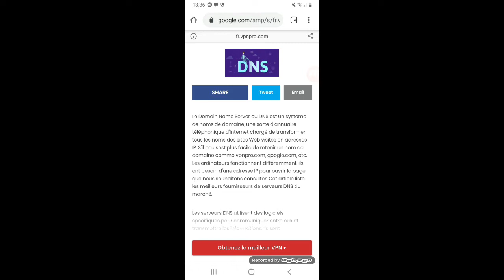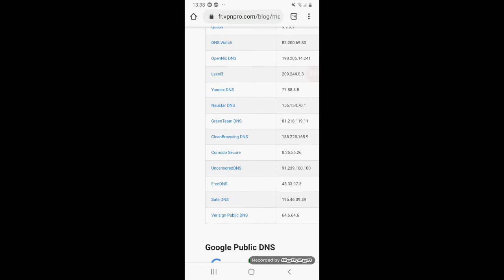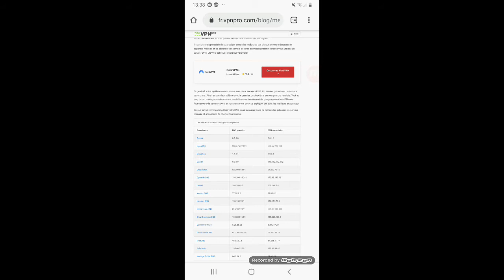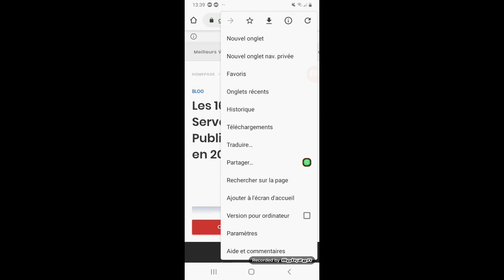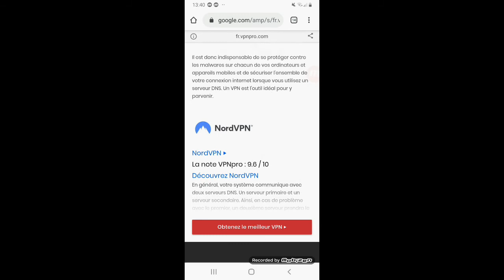Les 16 Meilleurs Serveurs DNS Publics et Gratuits en 2022 TUTO#2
SLT TU CHERCHE LE MEILLEUR DNS
TU A CLIQUE SUR LA BONNE VIDEO
ALORS REGARDE LA VIDEO
BON VISIONAGE